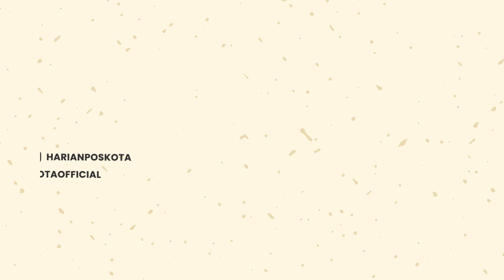VIral! Sejoli Belia Bermesraan Siang Bolong di Pekapuran Banjarmasin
Video tersebut diduga diambil seorang konsumen Indomaret Pekapuran, setelah berbelanja di dalam mobil, Jumat (16/9/2022).

"Sepertinya video tersebut diambil konsumen setelah berbelanja, siang hari," ucap seorang pegawai Indomaret, Rizky, saat diwawancarai, Minggu (18/9) petang.

Dia mengetahui hal tersebut saat Jumat itu juga, setelah membaca persan WhatsApp group dari kantor.

Sewaktu kejadian, tidak ada seorang pegawai Indomaret yang melihat sepasang muda-mudi itu sedang bercumbu.

"Saya kebetulan hari Jumat itu masuk malam, tapi saya tahu dari kantor juga awalnya, dari group WhatsApp kantor. Kayanya kejadiannya itu siang, sehabis salat Jumat," tambahnya.

Disampaikan Rizky bahwa tempat duduk di depan Indomaret Pekapuran tersebut biasanya memang ramai ditongkrongi muda-mudi sepulang waktu sekolah.

"Sepertinya anak-anak sekolah dekat sini juga," ungkapnya.

Disinggung apakah setelah kejadian itu ada perintah dari manajemen  untuk lebih melakukan pengawasan lebih, Rizky mengaku tidak ada mendapat arahan tersebut.

Hingga berita ini ditulis, belum ada jawaban dari manajemen kantor Indomaret.